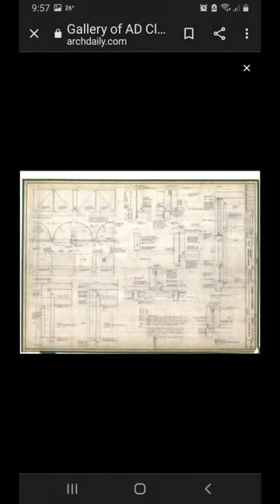Bharat Bhavan(2/2) - Charles Correa. India 🇮🇳 ; autonomous multi-arts complex and museum in Bhopal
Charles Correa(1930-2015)